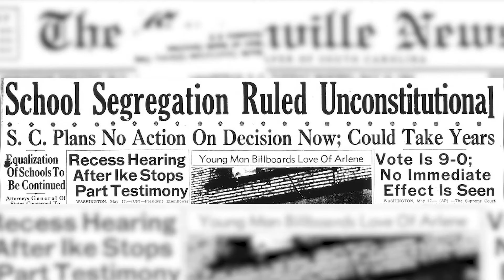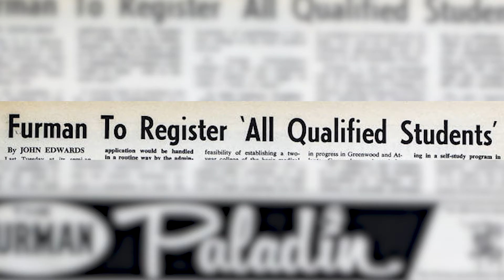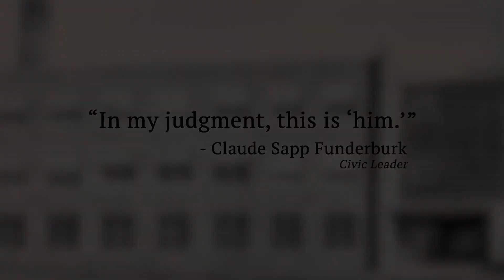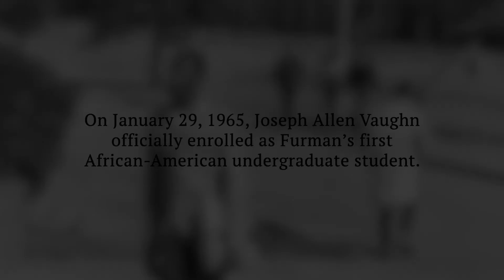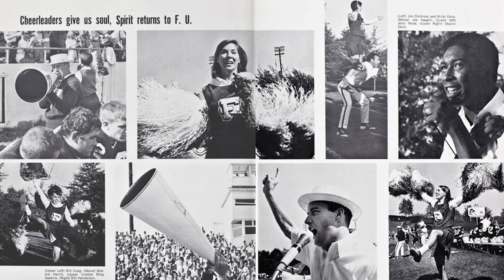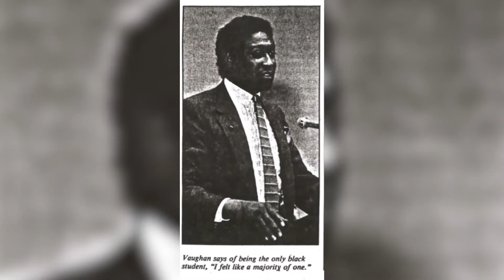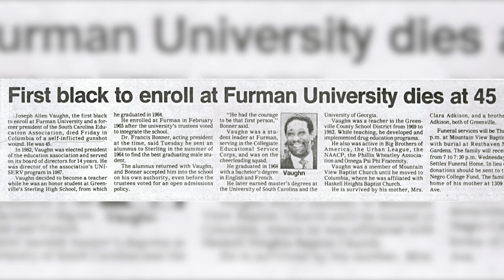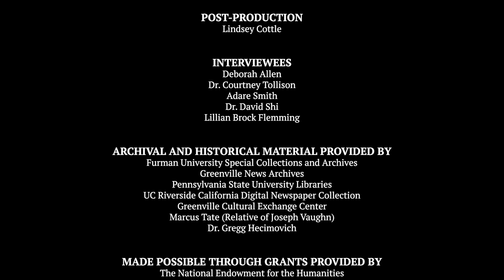Furman Heroes: Joseph Vaughn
This is the fourth and final installment in a four-part series on "Furman Heroes" produced by majors in the Communications Dept at Furman University. This episode will cover the contributions of Joseph Vaughn.